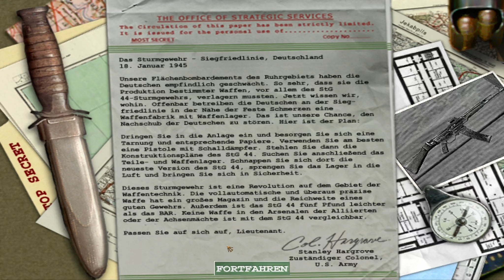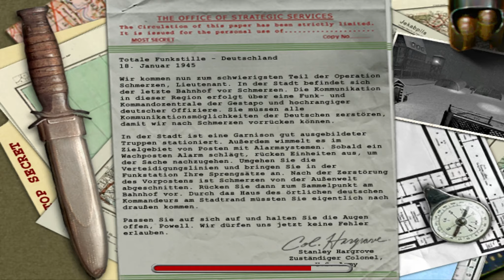Let's play Medal of Honor Allied Assault GER #15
Plattform: Windows, OS X

Entwickler: 2015 Games

Beschreibung:

Medal of Honor: Allied Assault ist das dritte Spiel der Reihe. Es wurde von 2015 Games entwickelt und im Frühjahr 2002 für PC und Mac veröffentlicht. Es basiert auf der Quake-Engine. Das Spiel folgt Lt. Mike Powell von den United States Army Rangers von 1942 bis 1945. Das Spiel beginnt mit Missionen in Nordafrika und im verschneiten Norwegen, bis man die Operation Overlord spielt. Die Inszenierung vieler Level orientiert sich dabei stark am Film Der Soldat James Ryan (z. B. die Landung am Omaha Beach, eine in Trümmern liegende Stadt mit deutschen Scharfschützen) und bietet erstmals zahlreiche Zwischensequenzen.

Mit Spearhead und Breakthrough erschienen 2002 und 2003 zudem zwei Erweiterungen. Bei Spearhead schlüpft man dabei in die Rolle von Sgt. Jack Barnes. Das Spiel startet mit einem Fallschirmsprung und der Fokus liegt dabei auf dem Ende des Krieges, mit opulenten Schlachten im französischen Hinterland, in den Ardennen und dem zerstörten Berlin. In der zweiten Erweiterung, Breakthrough, spielt man den Sergeant John Baker und kämpft ab 1943 in Nordafrika und Italien (Sizilien, Monte Cassino).